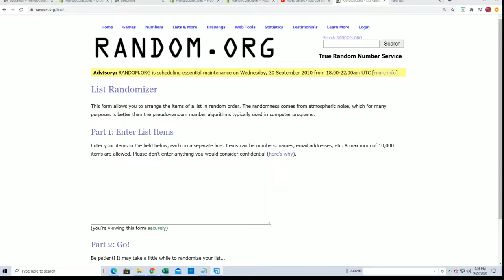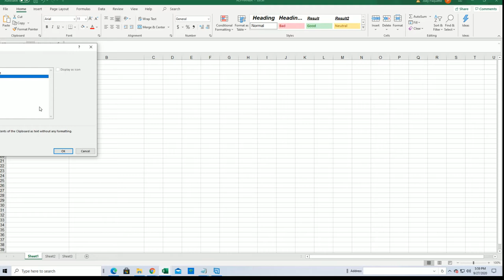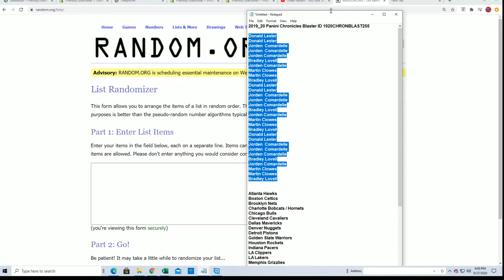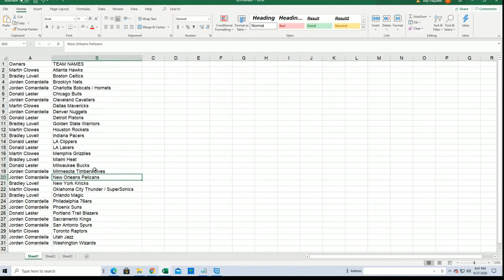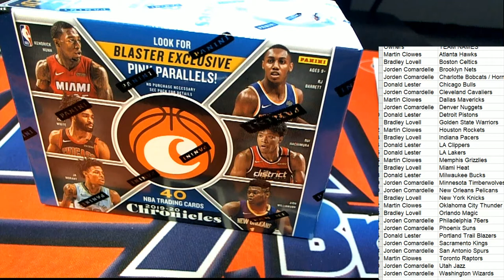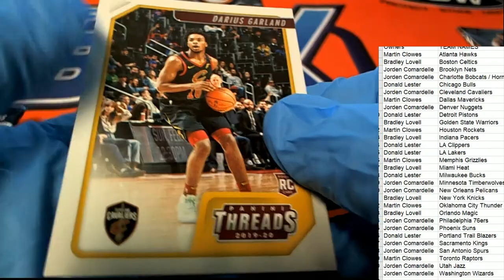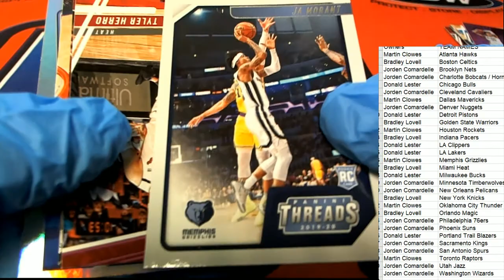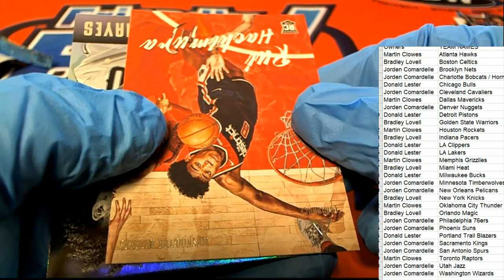2019 20 Panini Chronicles Blaster ID 1920CHRONBLAST255